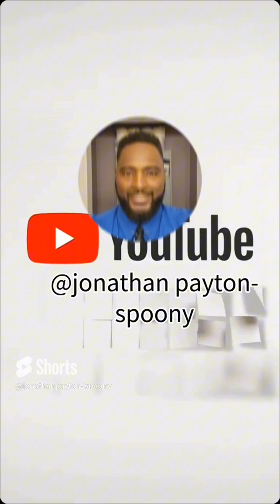Chopper Ride Alaska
Alaska Cruise 🛳